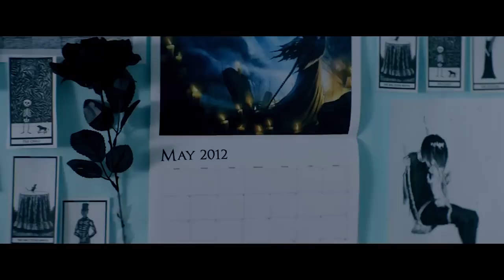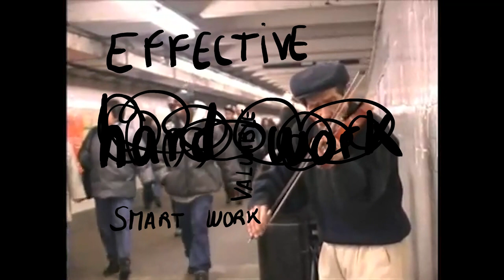WHY OBSESSION WITH HARD WORK IS RUINING PRODUCTIVITY - Jade Darmawangsa Short Film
SOCIAL MEDIA!

7640 NE Airport Way
# 56695